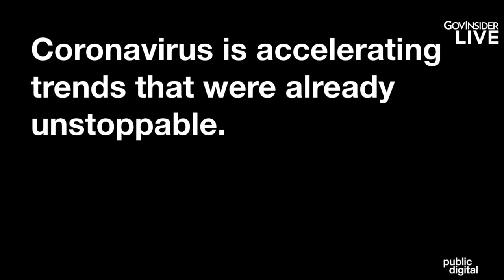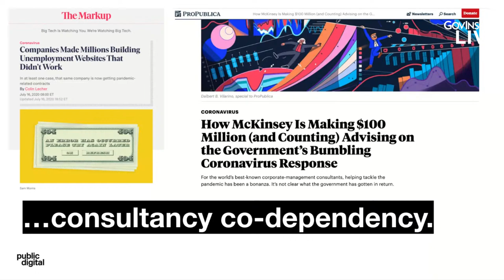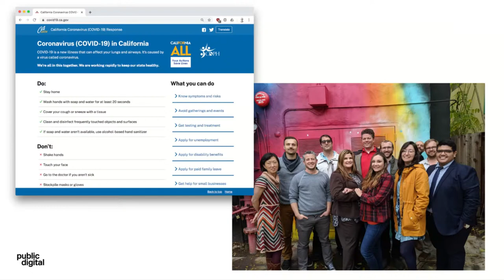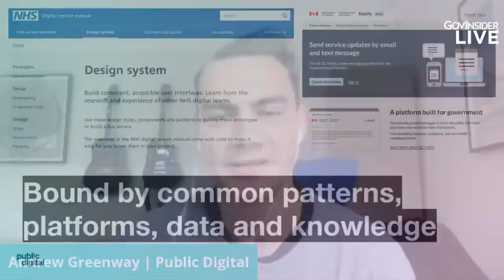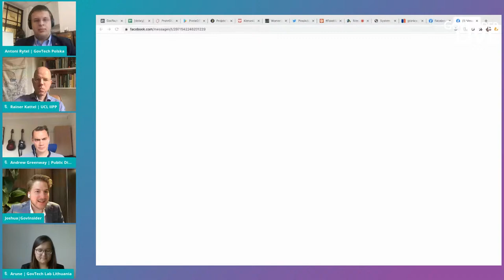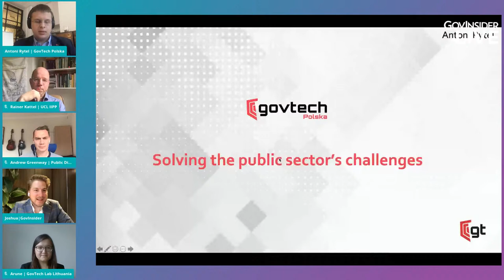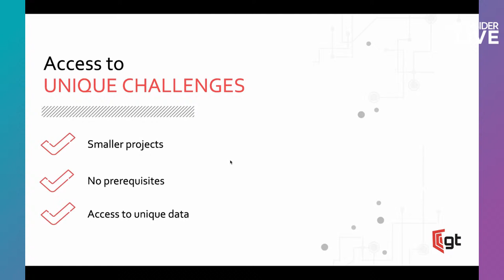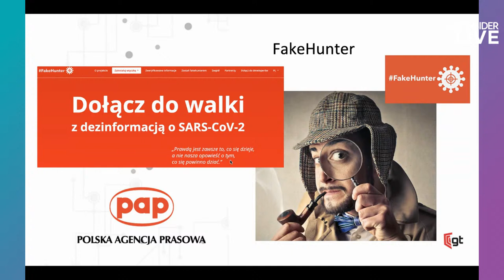New Models of Government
Innovating to include citizens and companies in new ways​

Speakers

🇬🇧 Andrew Greenway, Founding Partner, Public Digital

🇵🇱 Antoni Rytel, Deputy Director, GovTech  Poland

🇱🇹 Arune Matelyte, Manager, GovTech Lab Lithuania

🇪🇪 Rainer Kattel, Deputy Director and Professor of Innovation and Public Governance, Institute for Innovation and Public Purpose, University College London

Moderated by Joshua Chamber, Founder, GovInsider